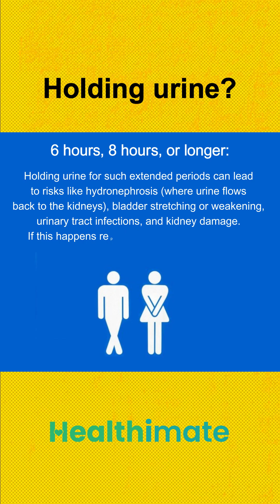What Happens If You Hold Your Pee Too Long?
Ever wondered about the implications of "holding pee"? This video explores what happens when you delay "urination", detailing potential "uti" risks, especially for women. Learn about maintaining good "bladder health" and avoiding "frequent urination" complications.